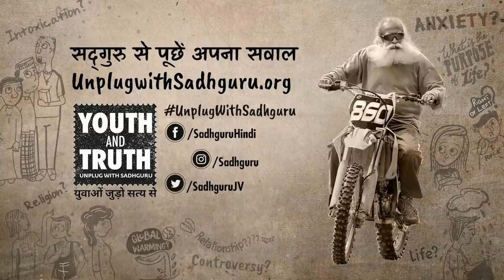हॉस्टल की कैंटीन का खाना नापसंद हो तो क्या करें? जे एन यू में सद्‌गुरु - भाग 13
अगर हमें कैंटीन या मेस में पका भोजन खाना पड़े और वो हमें नापसंद हो, तो क्या करना चाहिए? इसी प्रश्न का उत्तर सद्‌गुरु जे एन यू के विद्यार्थियों को दे रहे हैं।